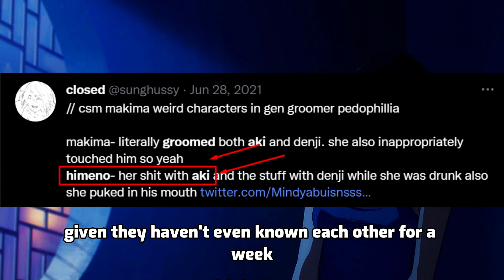You MISSED This in Chainsaw Man Episode 7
Chainsaw man episode 7 was wild with Himeno barf scene and Denji's first kiss. Some more backstore on Kobeni Higashiyama, and the ending song for the chainsaw man anime episodes. Chainsaw man mang readers know what's coming. I included a special chainsaw man omake. Let's also talk about some of the twitter takes about makima, himeno and denji and aki hayakawa

Ending song is 『Chu, Tayousei』by ano

- The Chalkboard Talk ( 黒板の話 ) but it's chill / lofi to relax version ~ Komi-san can't communicate by Heikuu
- Bleach: Thousand-Year Blood War Ending - Saihate by SennaRin (Piano Tutorial + Sheet Music)